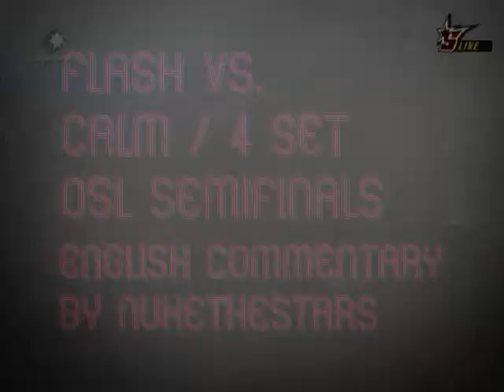'09 EVER OSL Semifinals - Flash vs. Calm 4set 1/2 (Eng. Com.)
Flash (Teal Terran) vs. Calm (Purple Zerg)

Map: Eye of the Storm

EVER OSL Semifinals

With that last win, Flash has stimmed our hearts. not unlike that one scene from Pulp Fiction.